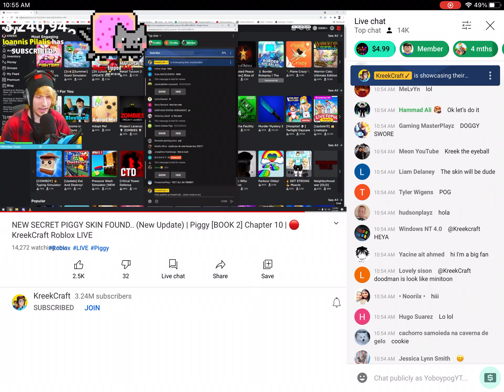Well now we know why doggy got infected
Why is this free content for me